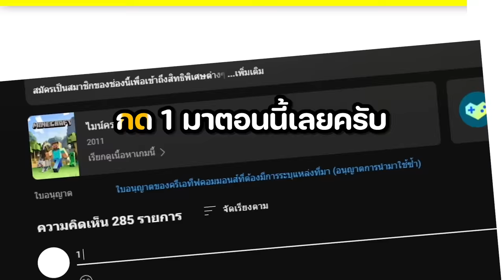🔥โคตรโหด!! ผมเจอบ้านลับที่เนียนที่สุดในเกม?! 0.01% ที่จะหาเจอ (Minecraft)